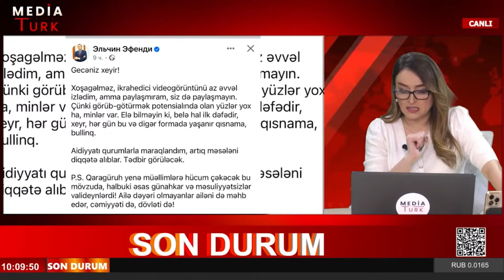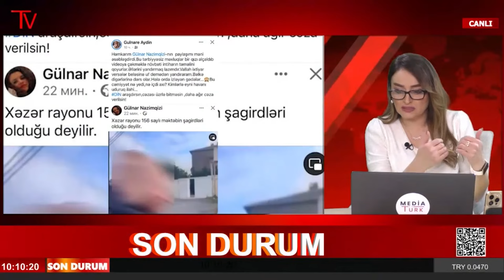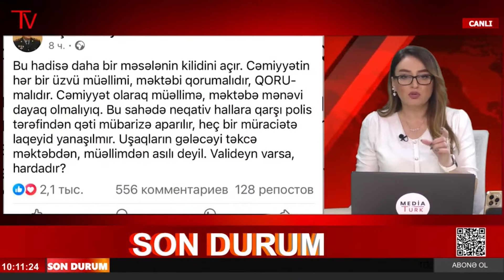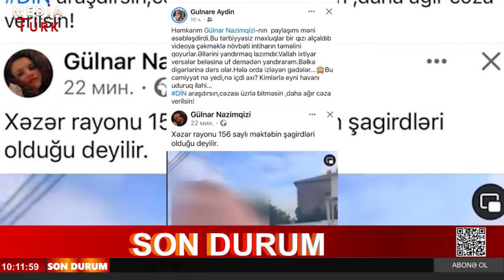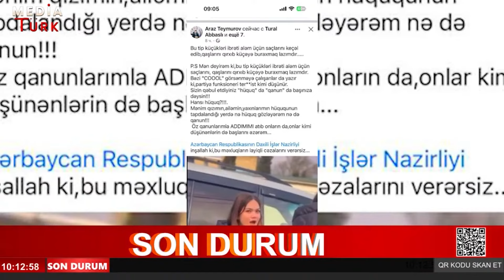Məktəblilər arasında ŞOK HADİSƏ: Polis hərəkətə keçdi - Media Turk TV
Məktəblilər arasında ŞOK HADİSƏ: Polis hərəkətə keçdi